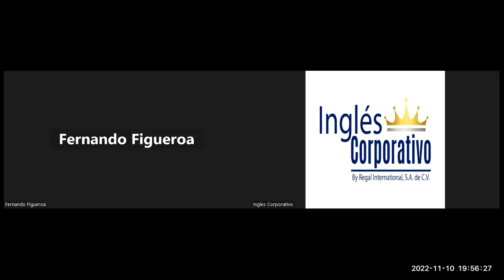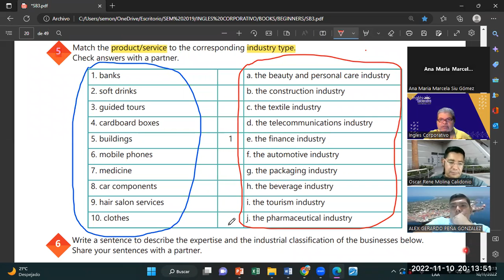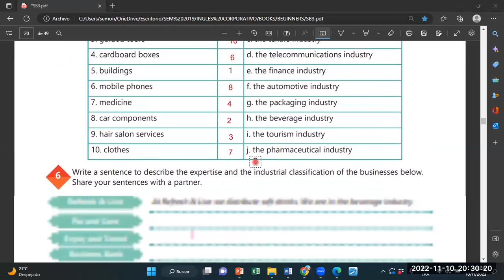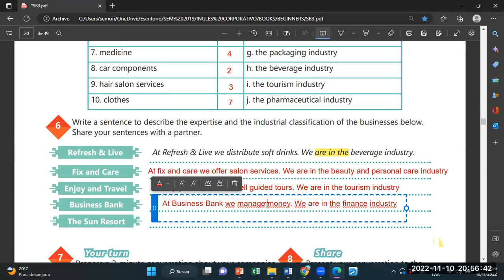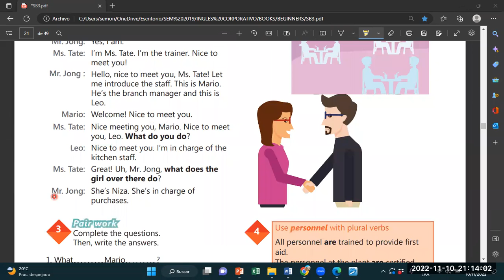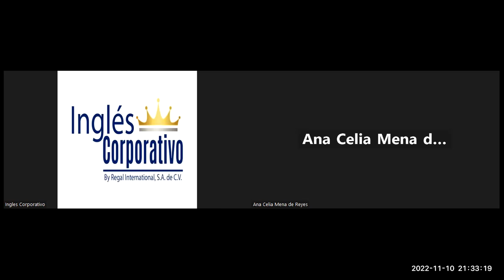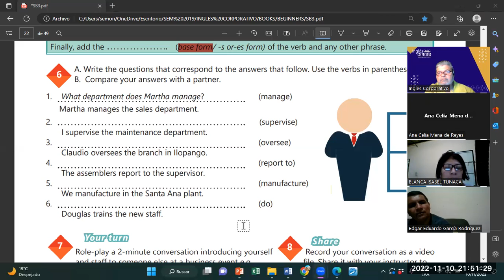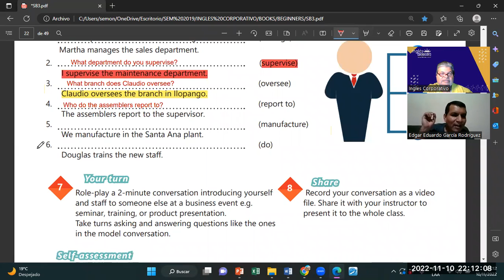Inglés Corporativo-10-11-2022-Videoconferencia #7 SIMPLE PRESENT INFORMATION QUESTIONS